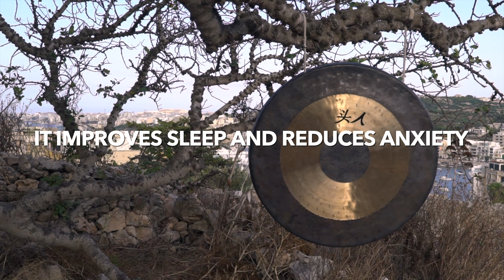Why Sound?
''Sound is a carrier wave of consciousness.''

We all have the innate ability to heal ourselves and each other.
Sound is one of the most direct paths we can take to do this.

Everything around us is vibrating at a certain frequency. Within us too.
We all can tune into these inner vibrations with Sound.

Using an array of Sound Tools and Instruments, Frequency Music and Live Soundscapes, we embark together on a mesmerising and inward journey to discover what lies behind the Sound & the Silence.

- Private Individual Sound Sessions
- Private Couple Sound Sessions
- Private Group Sound Sessions
- Live Soundscapes and Guided Meditation Sessions
- Kirtan & Mantra Meditation
- Superabled Music & Sound Sessions For Kids and Youth
- Yoga Studio Sessions
- Sound Retreats
- Indian Head Massage & Marma Point Massage + Sound Meditation
- Home Visits For Individual, Couple And Group Sessions
- The Gaia Sessions
- Custom Made Packages & Vouchers available upon request.

See You In Sound!